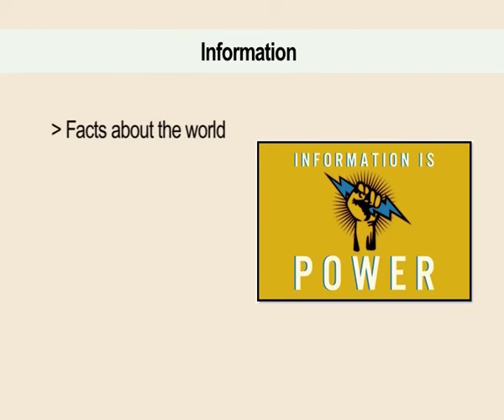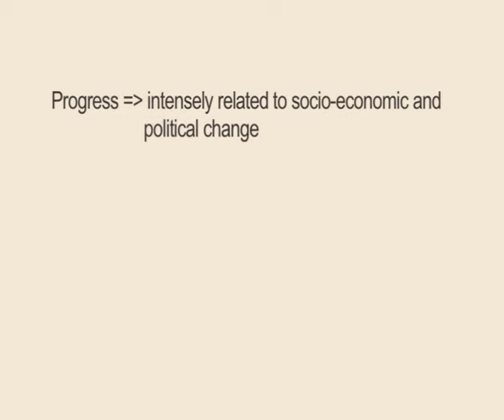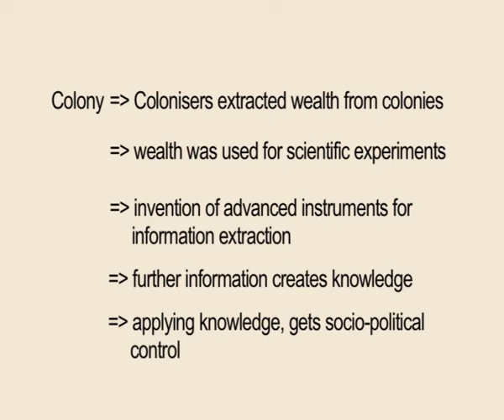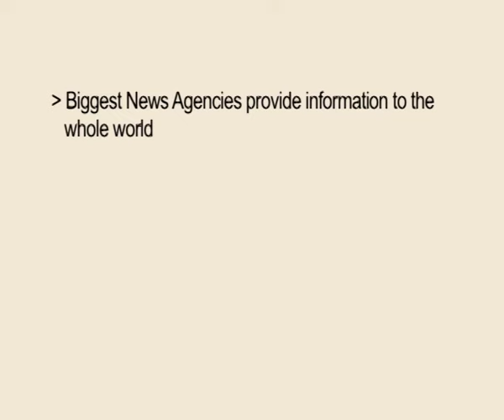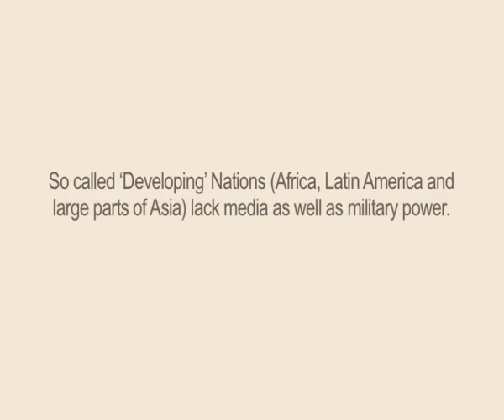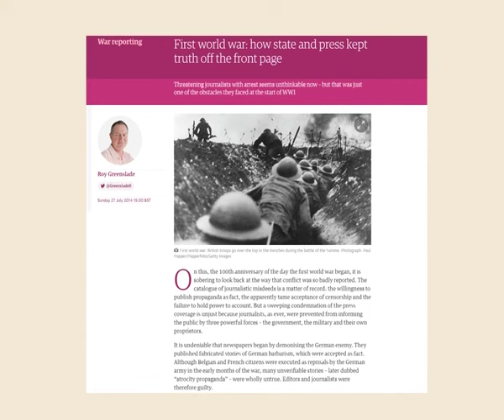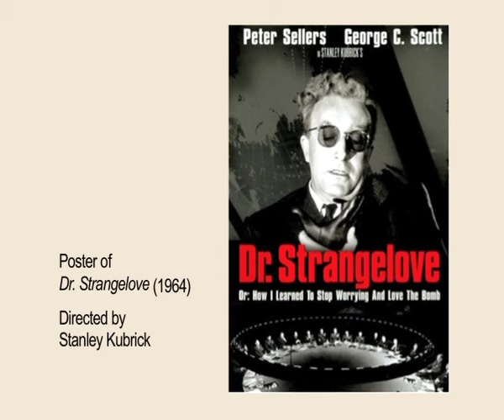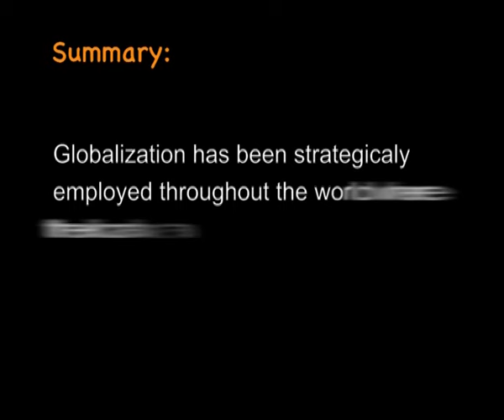Cultural Imperialism and media-Part-1 (CH-05)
Subject : Mass Communication Video Production
Course : Introduction to Mass Communication & Media Studies